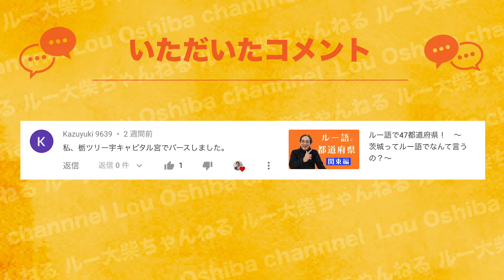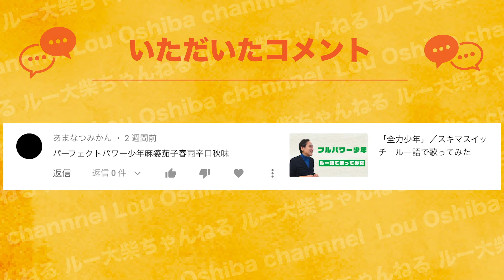今年もありがとう！ 2020年最後のコメント紹介！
エブリバディ、ディスイヤーはありがとうございました😊
お蔭様で登録者数も1000人を突破🌟
サンクス(感謝)感激です😄

※「ルー大柴」の名前で他のチャンネルが存在しておりますが、ルー大柴ならびに当事務所には一切関係はございません。ご注意いただけますようお願い申し上げます。

【「ティーをトゥギャザーしようぜ！」連載中】

ルー大柴所属オフィス｢Carino｣ 、PR現代が運営。
今日の編集：A

主に使っているBGMや効果音